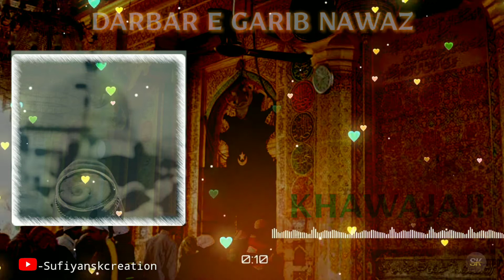Taqdeer mujhe le chal Status | Khawaja Garib Nawaz Status | Jumma Mubarak Status | Khawajaji Status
Ajmer ki basti me qawali